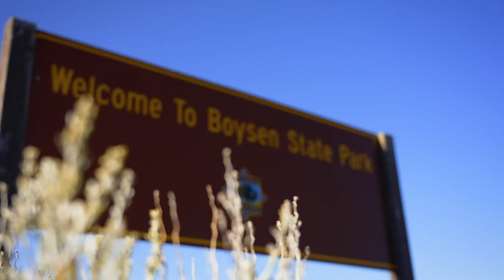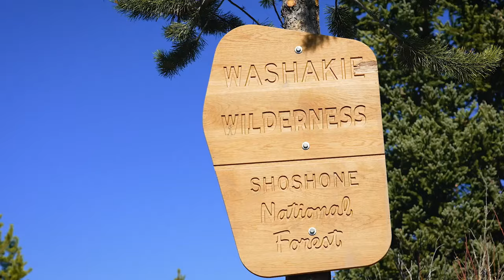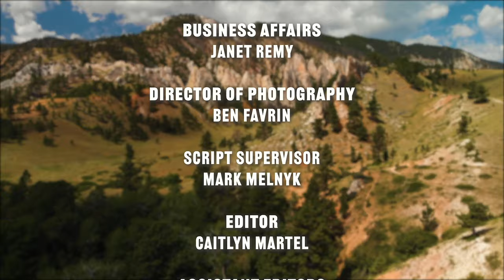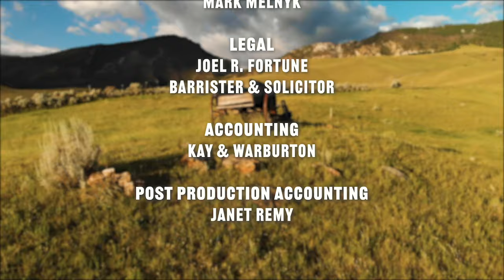Wind River Trout Fishing | Wyoming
In this special compilation video, we explore the incredible fishing in Wind River region of Wyoming.